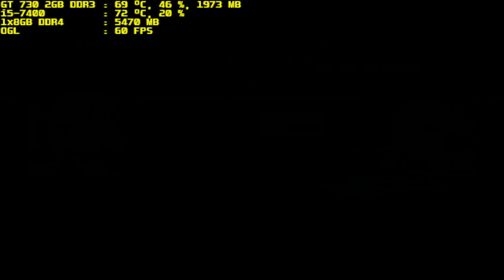mugen 1.1 purple arena irisu vs qdora part 1